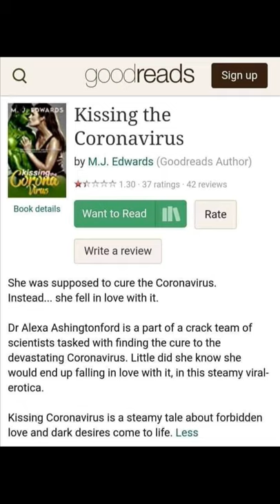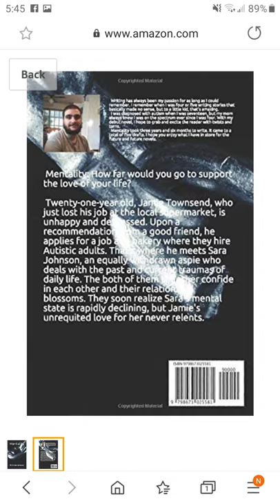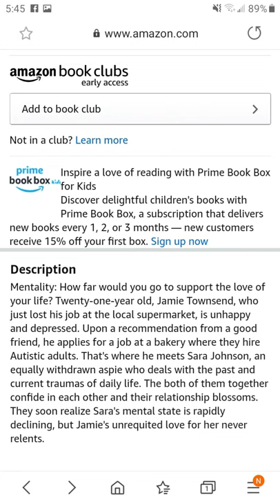Kissing the Coronavirus: The Worst Book of All-time.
I don't even know what to say about this other than yikes. Just yikes.

My Novel: